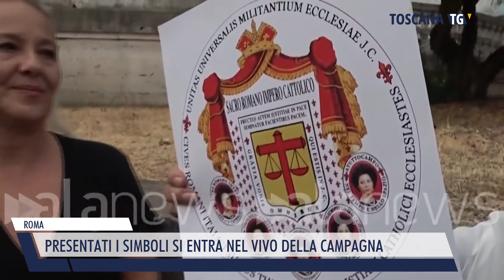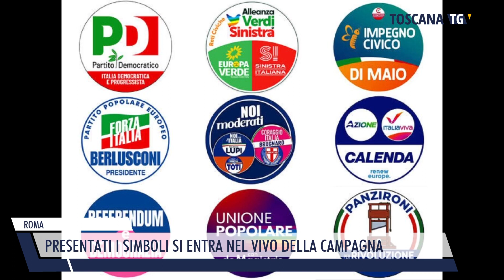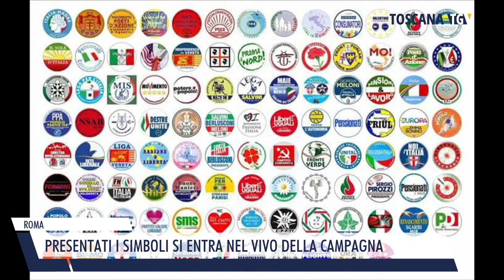2022-08-12 ROMA - PRESENTATI I SIMBOLI SI ENTRA NEL VIVO DELLA CAMPAGNA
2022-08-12 ROMA - PRESENTATI I SIMBOLI SI ENTRA NEL VIVO DELLA CAMPAGNA